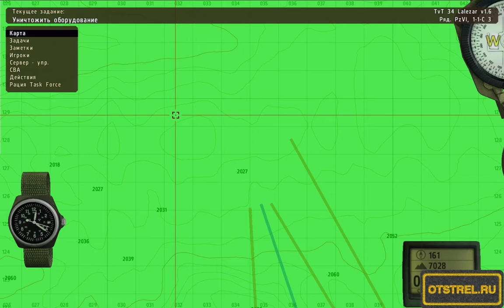Lalezar от 20.12.2015 ArmA 2 ACE TvT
Ответы на часто задаваемые вопросы:
Вопрос: А почему ты на Тушино не играешь?
Ответ: Потому что я играю на otstrel.ru
Вопрос: Можно ли играть с вами если мне нет 18 лет?